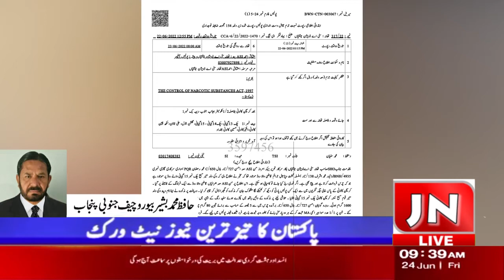j n news Chishtian Bureau Chief South Punjab Hafiz Muhammad Bashir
Chishtian  Bureau Chief South Punjab Hafiz Muhammad Bashir
 Chishtian Circle Police Crackdown Against Drug Dealers In Two Different Operations 3100 grams of cannabis were recovered.  While exporting cannabis, separate cases were registered against both the accused under section 9C. On this occasion, DSP Circle Chishtian Fayyaz-ul-Haq said that such accused do not deserve any concession.  Chishtians will use all their resources day and night to eradicate these elements.
 Hafiz Muhammad Bashir Bureau Chief South Punjab JN News